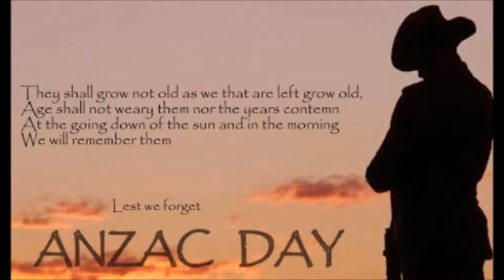Arma 3 random gameplay on Anzac day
Arma 3 single player PC random game play on Anzac day

I hope everyone is having a good long weekend , lest we forget